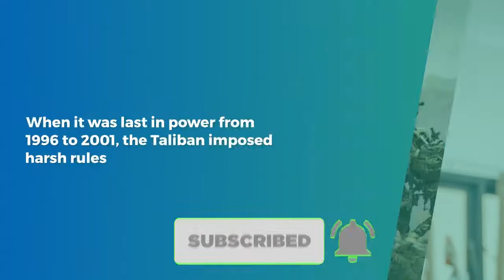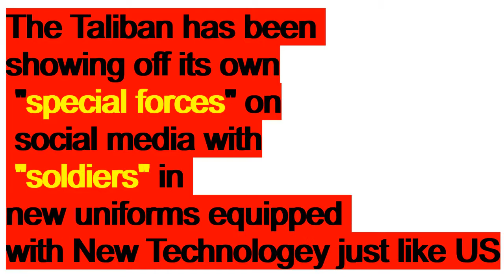Taliban Afghan women can study in universities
World Pakistan News Channel is a site that is all about World Which you Live not only the Pakistan . This site contains information about Pakistan such as, Sport, economic, Current affires,  and a brief history of Pakistan. This site also contains Pakistani National Anthem and images from various locations in Pakistan. New images are added regularly in our collection.